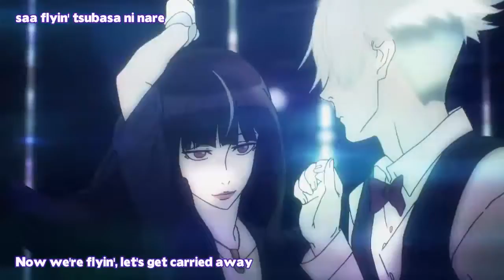Post Mortem: Death Parade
I'll try to keep these a semi-regular thing as I look back at my ever-expanding watchlist. It's nice to go back and think about a show from a while ago.

MyAnimeList:UncleHo

Peaceland-Nujabes: Metaphorical Music(2003)
Flyers-Bradio: Power of Life(2015)